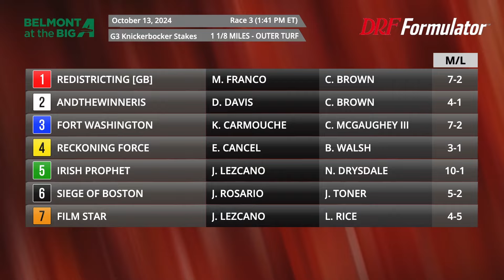Grade 3 Knickerbocker Stakes Preview | October 13, 2024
Catch Dan Illman and Ashley Mailloux as they preview the Grade 3 Knickerbocker Stakes from Belmont at the Big A this Sunday.